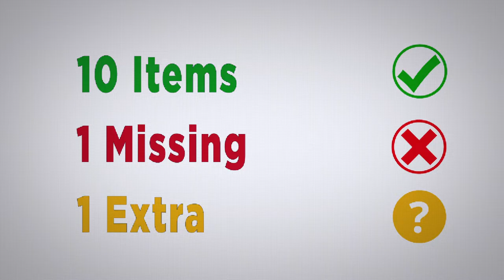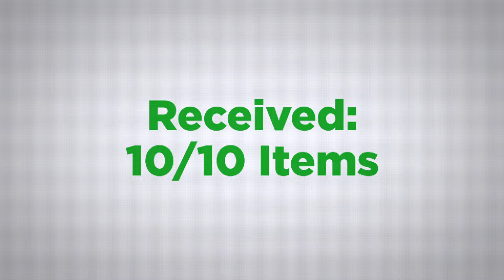RFID Process Demo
Follow an order throughout its journey through the supply chain! Along the way, see how RFID makes an impact on the supply chain.